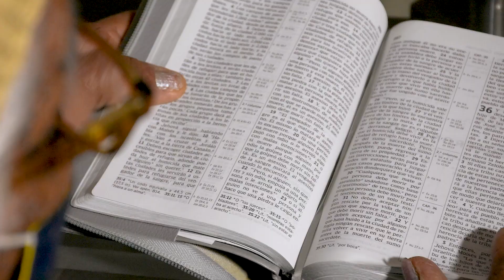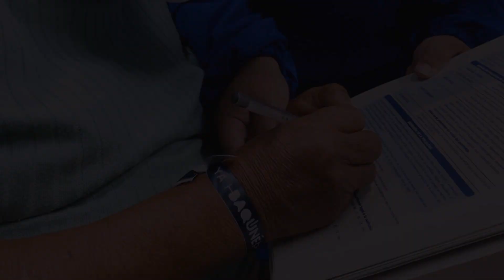Vacunados los primeros beneficiarios de Centros de Vida 👵🏽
Susana Espitia, de 82 años, guarda la esperanza de el abrazo de sus hijos. Y, ahora que recibe su primera dosis de la vacuna contra el COVID-19, está más cerca de lograrlo. Ella y varios mayores de 80 del programa de Gestión Social recibieron el biológico en la mañana del 1° de marzo 💉.